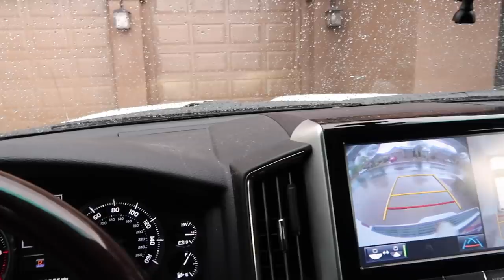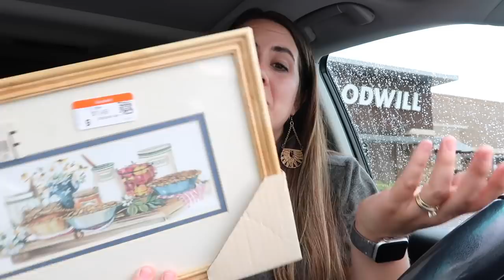VLOG 10 - WEEKLY VLOG | Goodwill Shop With Me + Thrift Haul | Flat Tire in the Desert 😱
Hey fam!! Welcome our vlog channel! This week we just filmed a little bit throughout the week, and loved how chill it ended up being! We went thrift shopping at Goodwill & also shared a haul of some thrift flips I plan to do, and we also went out on a desert drive :) I hope y'all enjoy the weekly vlog style video... we would definitely love to hear your feedback!  We hope you enjoy this chill vlog & shop with me video!   We're so thankful to be able to share these vlog videos with y'all & so thankful for your love & support always!
♥️ Kyle and Amanda + the boys

HAPPY MAIL ♡
Kyle & Amanda

We are so thankful to call YouTube our job, and have the opportunity to work together with companies that we love and that we think y'all would be interested in hearing about. Thanks for your love & support!! All thoughts & opinions are our own.

VLOG 10 | WEEKLY VLOG | Goodwill Shop With Me + Thrift Haul | Arizona Desert Drive + Flat Tire || Kyle & Amanda